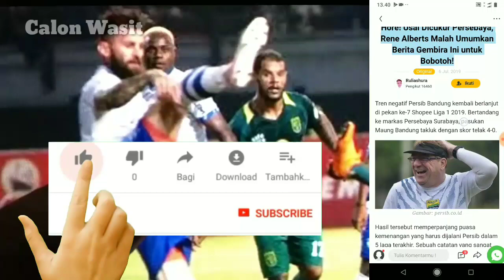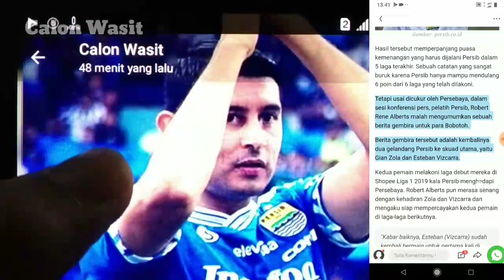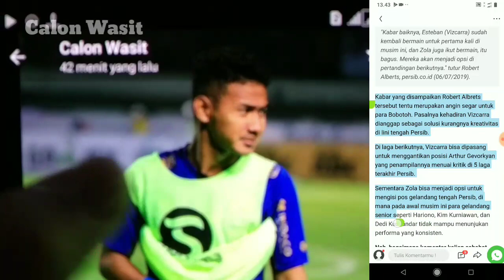Hore! Usai Dicukur Persebaya, Rene Alberts Malah Umumkan Berita Gembira Ini Untuk Bobotoh